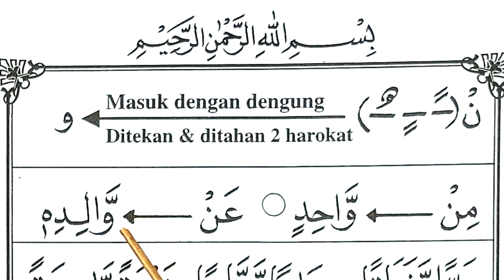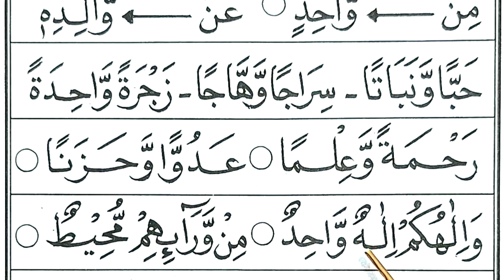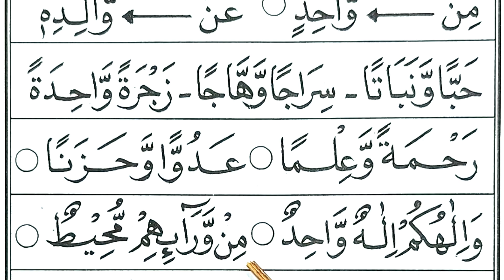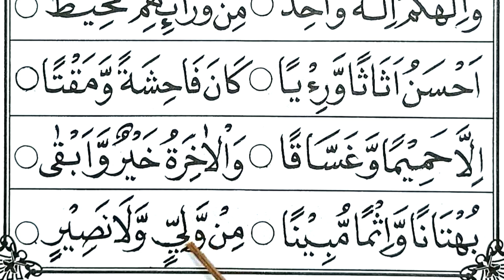iqro 6 belajar ngaji iqro belajar iqro belajar mengaji iqro belajar baca alquran ngaji iqro Hal 3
iqro 1
iqro 2
iqro 3
iqro 4
iqro 5
iqro 6
cara baca iqro
cara baca quran
ngaji iqro
baca iqro
belajar iqro
cara baca quran
baca quran
Belajar baca iqro,
belajar iqro,
baca iqro dengan mudah,
belajar huruf hijaiyah,
huruf hijaiyah,
mudah baca iqro,
baca iqro cepat,
belajar membaca iqro full,
cara belajar membaca al quran iqro,
belajar alquran,
cara baca alquran,
cara membaca alquran,
cara membaca iqro,
iqro jilid 6,
iqro bab 6,
cara baca iqro yang benar,
baca iqro yang benar,
baca iqro benar,
baca iqro pemula,
baca iqro dasar,
cara baca iqro cepat,
belajar mengaji iqro,
ngaji iqro,
belajar mengaji